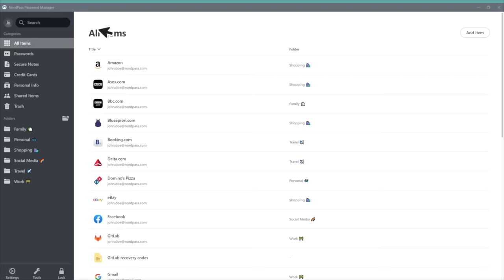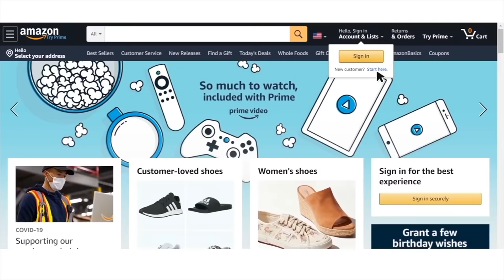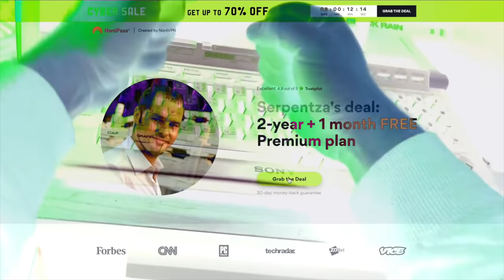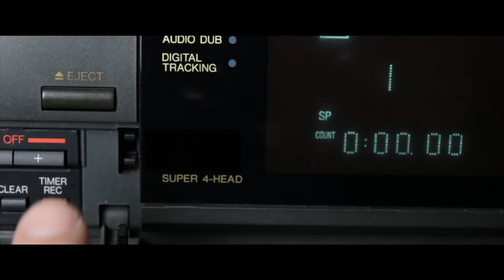Why you Need to Change your Mind about China Right Now!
The Chinese Government demands that you think there's absolutely nothing wrong within the borders of China... It's time to take a proper look...

Bitcoin - bc1qxfjp2t6x5dpslv59u0jl89m6k643hcn8h2jsvp
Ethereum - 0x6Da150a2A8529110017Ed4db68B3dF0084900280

DOCUMENTARY LINKS:
Conquering Southern China: